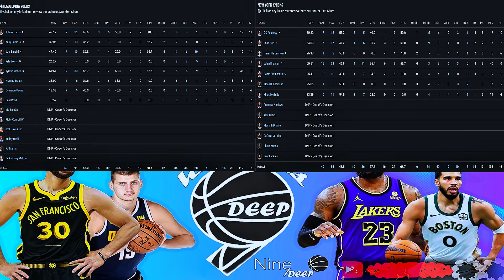Philadelphia 76ers vs. New York Knicks Game 5 Full Highlights | ECRD1 | 2024 PLAYOFFS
✅No copyright©️ infringement is intended, as all highlights are edited and used under the "FAIR-USE ACT."

Philadelphia 76ers vs. New York Knicks Game 5 Full Highlights

Harris nails a triple to open the game, showcasing good execution

Maxi shows impressive speed and scores a layup

Mitchell Robinson is available for the game

Various players make key plays, including Embiid scoring inside the arc and Harris hitting another triple